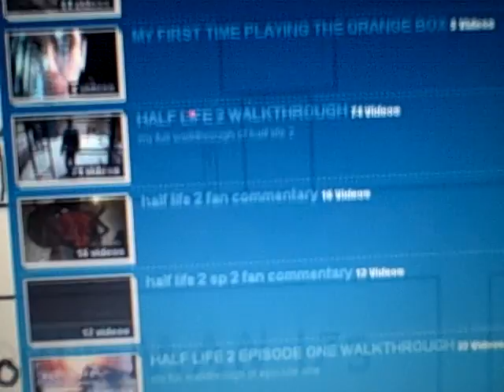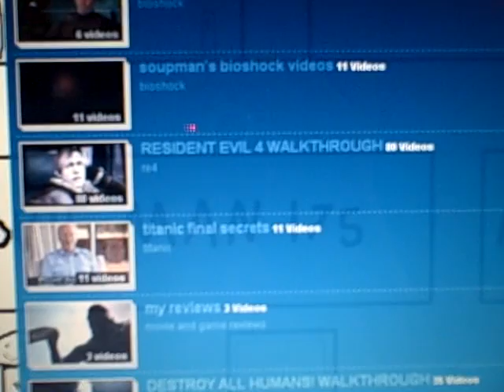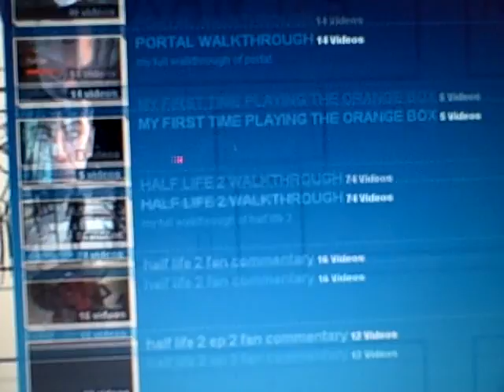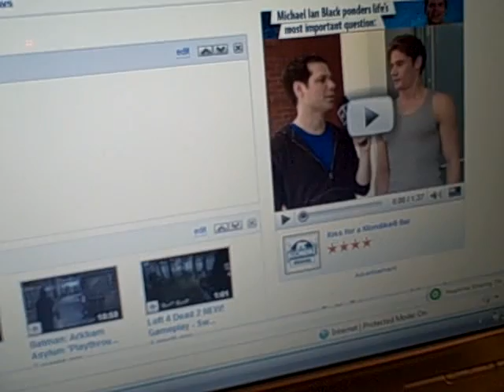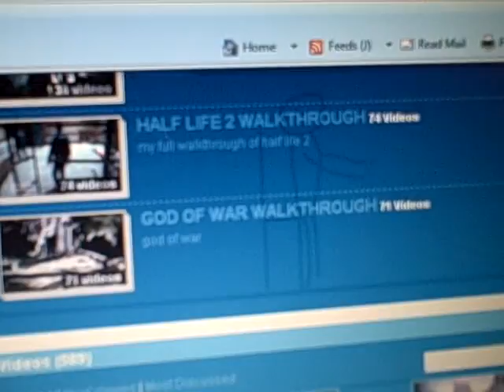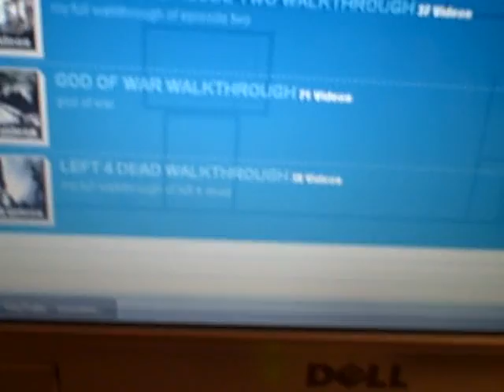see you later